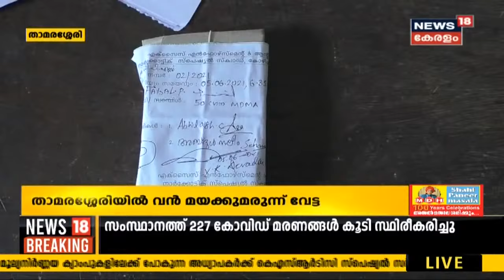Kerala News Updates | നാട്ടുവർത്തമാനം | Naattu Varthamaanam - Latest Local News | 6th June 2021